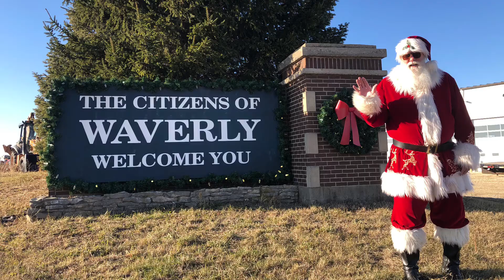On Assignment With Anelia: What Waverly's Santa, kids, chamber want for Christmas In 2020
Santa came to town on Saturday, right as the calendar predicted, and settled in his house at Kohlmann Park in Waverly. Because of the pandemic, he spoke to kids of all ages behind a window, but even though there was a partition between the benevolent old man and the eager kids, his ears and his heart were open for their goodness and their gift wish list.

In an earlier interview with the paper, Santa said he would grant all wishes all year and will disregard the who's-been-good-and-who's-been-naughty list, as the pandemic conditions merit a more embracing approach than the usual rewards-based model of wish granting.

He said he wants to uplift everyone and make sure that all can rejoice in the meaning of the celebration, hence every wish, no matter how lofty or trivial, will be brought to fruition.

Meanwhile Waverly's Chamber of Commerce Executive Director Travis Toliver, who welcomed Santa to town, said he is confident the town's resilience will outlast the virus.

He said his own wish for Christmas is for the pandemic to be over.

Asked what he wishes for himself for Christmas, Santa answered after a brief pause.
Hear his answer by clicking at the video.